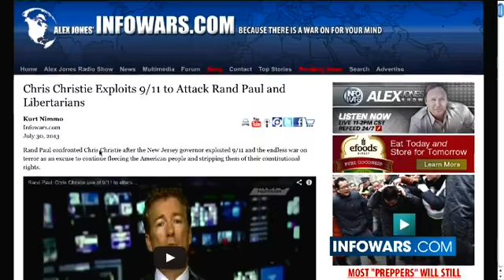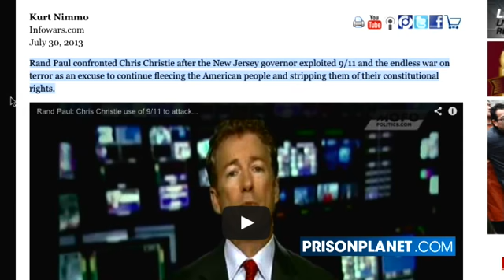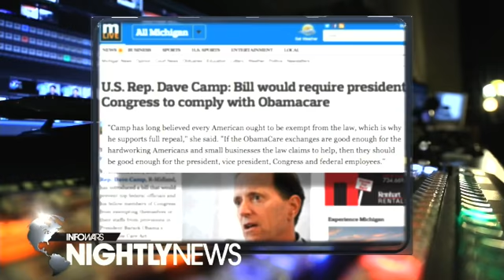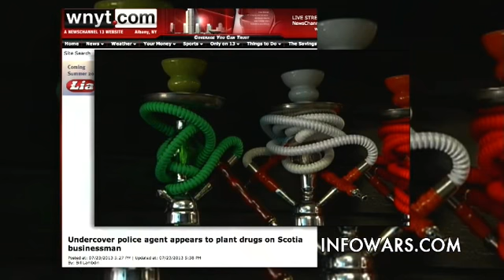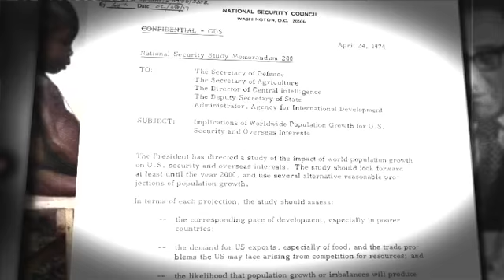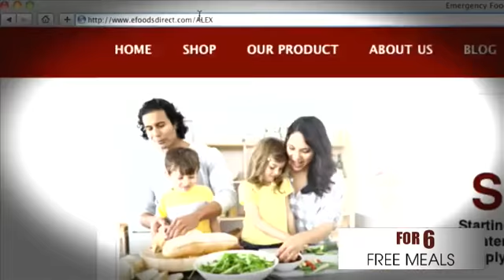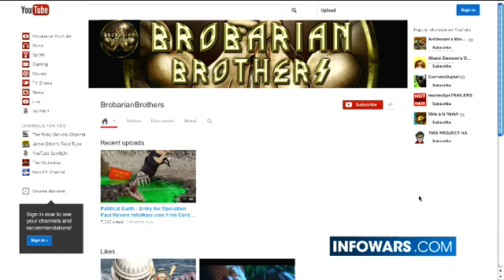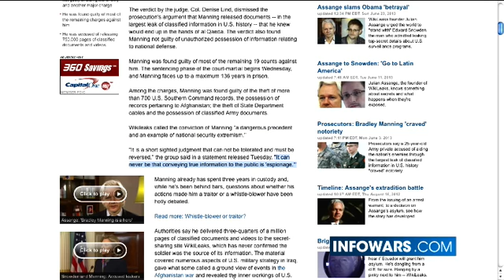INFOWARS Nightly News Tuesday July 30th 2013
On The July 30, 2013 Broadcast of The Infowars Nightly News, Gigi Erneta Speaks With Operation Paul Revere's 3rd Place winner. Syrian Girl Gives Alex An Update On The Never Ending Syrian Crisis and Calls Obama A Traitor. News Covered: Farm Robots To Make Human AG Workers Obsolete Within A Decade. Globalist Agitprop: Hillary Clinton, The Miniseries Coming Soon To A TV Near You. Moscow Subway To Use Devices To Read Data On Phones. Chris Christie Exploits 9/11 to Attack Rand Paul and Libertarians. Illinois Moves To Confiscate Firearms. Two Police Officers Accused of Detroit Robbery, Assault.